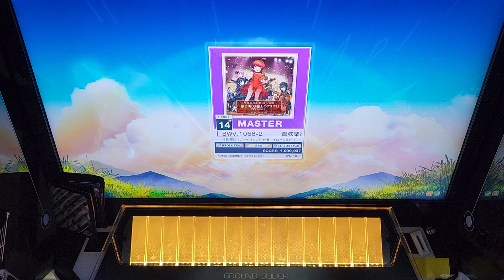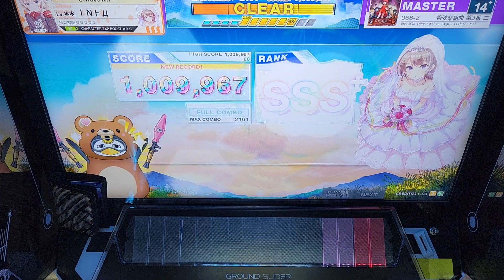[CHUNITHM] 管弦楽組曲 第3番 ニ長調「第2曲（G線上のアリア）」BWV.1068-2 7-0-0